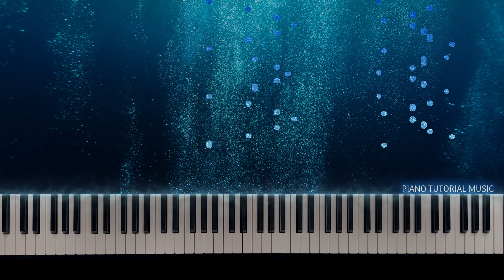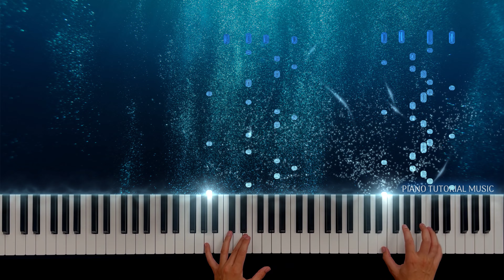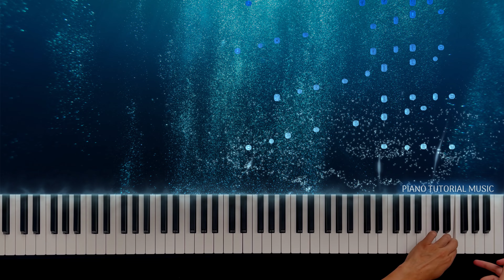Camille Saint-Saëns - Aquarium (Piano Tutorial Music)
Hello friends, I couldn't bring myself to do anything for a very long time... but now I'm here. Pleased to present to you some classical music on the piano. I adore this composer, his music is very interesting and melodic.

If you need aquarium notes - let me know.

Your subscriptions, likes and comments are very important to me!